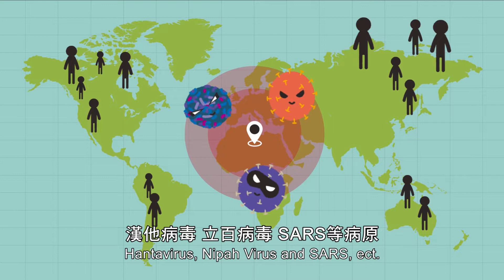哈!啾!地球打了大噴嚏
◆當我們包圍野生動物，把牠們逼到牆角，消滅、甚至吃掉牠們，卻也染上傳染病毒！
◆人類大規模開發土地、發展經濟，究竟對環境有甚麼影響呢？
◆臺灣在防疫攻防戰中出色的表現，在環境公共衛生上，我們做到了哪些關鍵??
在疫情蔓延全球的同時，走在環境公共衛生的最前線，我們可以怎麼做?!